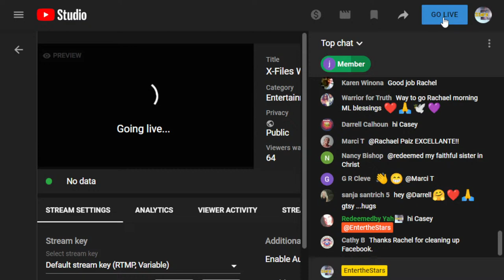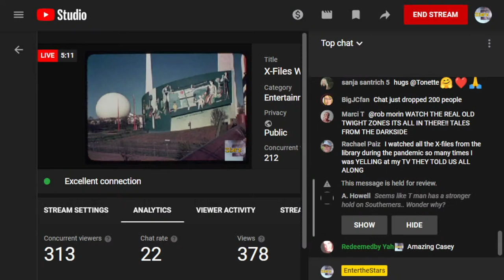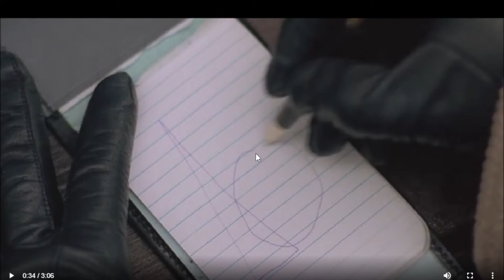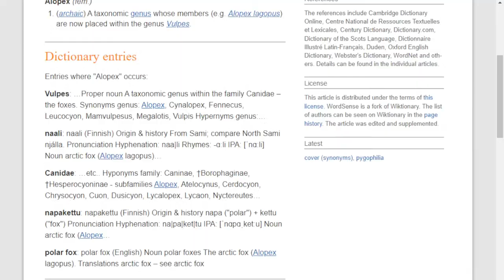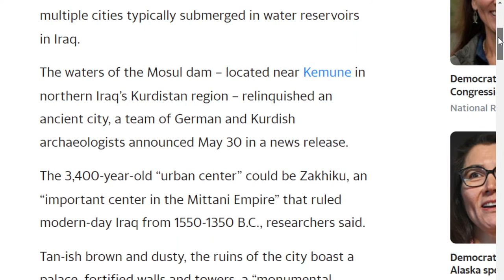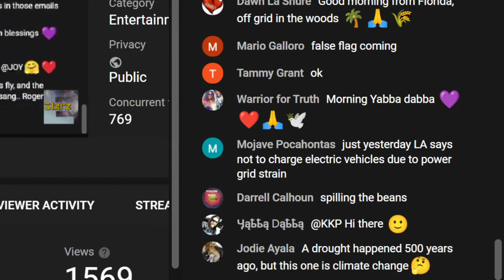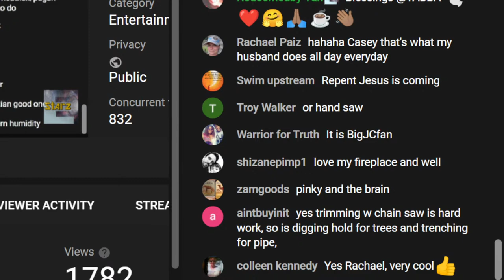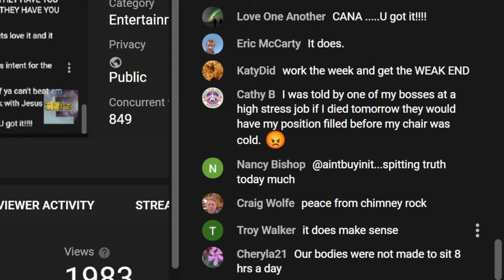X-Files World's Fair Apollo Polio Portal to Genetic Possession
In this episode of X-files, the connection is made once again between polio, the World's Fair and DNA possession, as a woman channels her World's Fair serial killer ancestor.